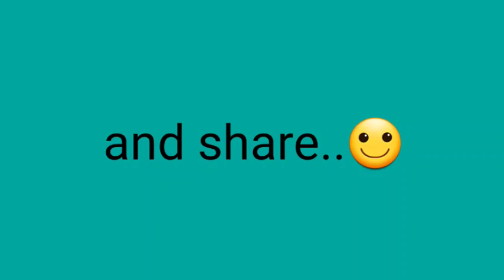HOW TO MAKE STORAGE BOX AT HOME|DIY|HOW TO MAKE STORAGE BOX OUT OF CARDBOARD|BEST OUT OF WASTE IDEA.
HELLO FRIENDS,
IN THIS VIDEO WE WILL SHOW YOU HOW TO MAKE STORAGE BOX AT HOME FROM CARDBOARD.WE HAVE USE A CARDBOARD BOX,OLD CLOTH,WRAPPING PAPER TO MAKE IT.IT IS A SIMPLE DIY AND A BEST OUT OF WASTE IDEA.